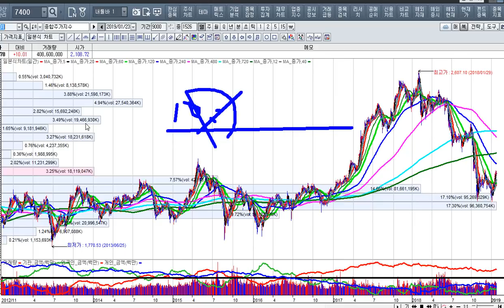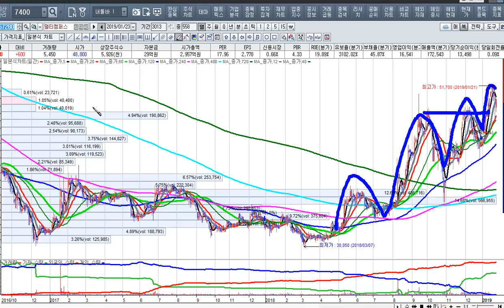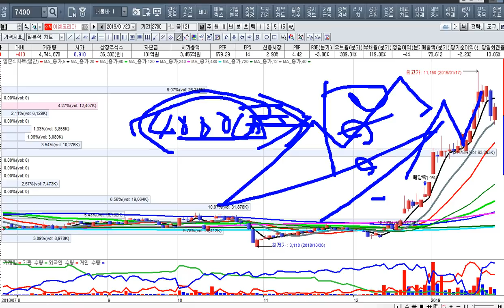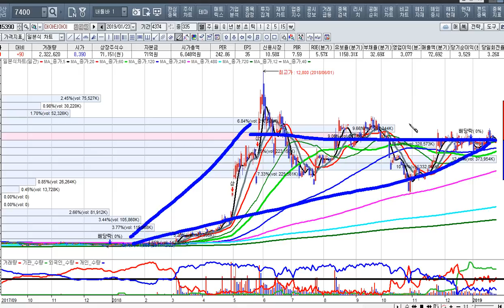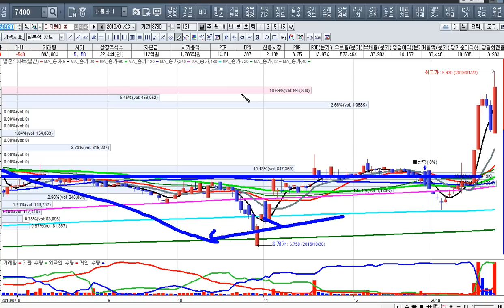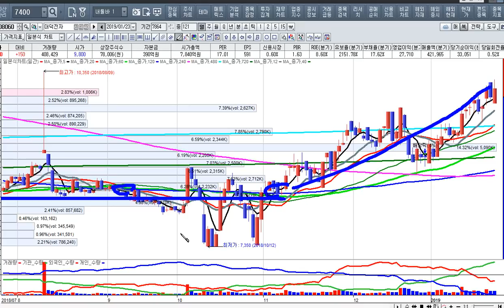[주식투자]강력한 중소형주 장세의 급등과 내일의 전략[2019.1.23]